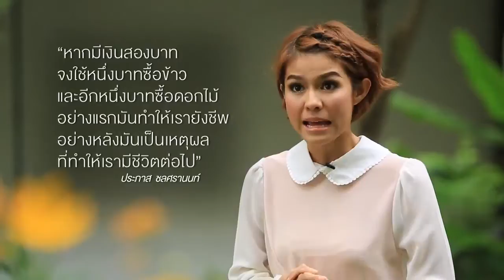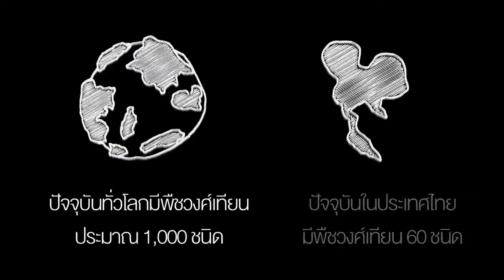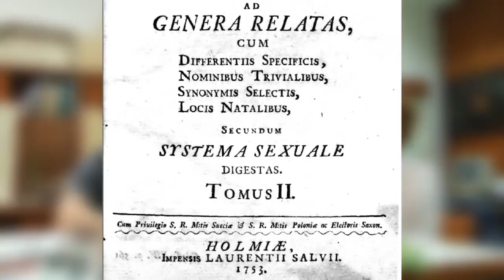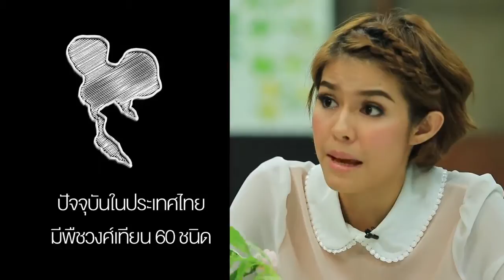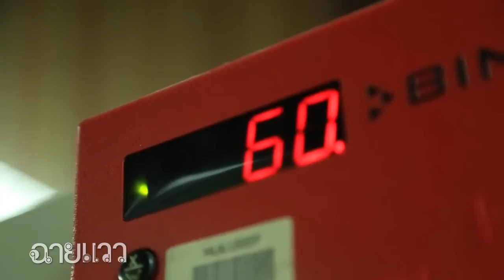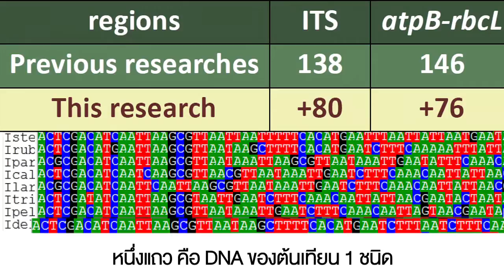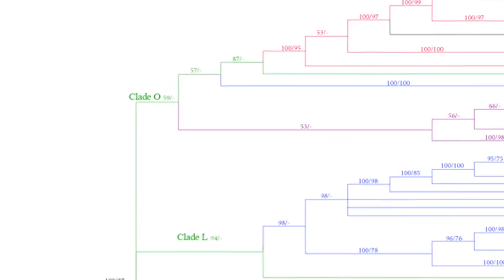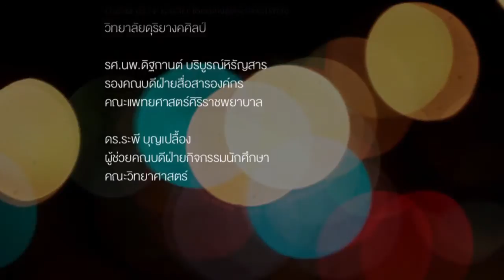ฉายแวว [by Mahidol] ซีรีย์ งานวิจัยนักศึกษา : นักสืบต้นเทียน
ต้นเทียนหรือพืชวงศ์เทียนไม้ประดับชนิดหนึ่งที่ดูธรรมดา แต่สำหรับ โฟรโด้ -- สาโรจน์ รุจิสรรค์สกุล นักศึกษาปริญญาโท หลักสูตรวิทยาการพืช โครงการพิเศษคณะวิทยาศาสตร์และคณะเภสัชศาสตร์ มหาวิทยาลัยมหิดล พืชชนิดนี้ทำให้เขาหลงรัก และทุ่มเทให้ทั้งตัว และหัวใจ งานวิจัยเป็นการจัดจำแนกพืชวงศ์เทียน เพื่อทำข้อมูลพื้นฐานในการระบุชนิด ซึ่งมีความจำเป็นมากทางด้านวิทยาศาสตร์  ฉายแววจะพาไปดูความลำบาก ความอดทน และความมุ่งมั่นของโฟรโด้ ซึ่งระหว่างการทำวิจัยทำให้ได้ค้นพบต้นเทียนชนิดใหม่ ซึ่งถือว่าเป็น New Species  เรื่องราวจะเป็นอย่างไร ติดตามชมได้

รายการที่นำเสนอผลงานของนักศึกษาคณะต่าง ๆ ซีรีย์งานวิจัยนักศึกษา ในรายการฉายแวว ออกอากาศทาง Mahidol Channel